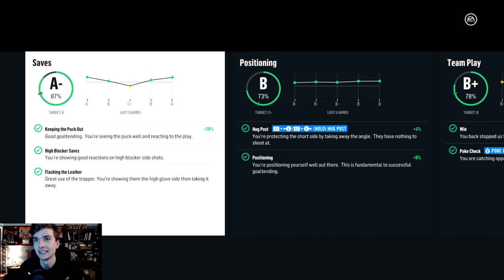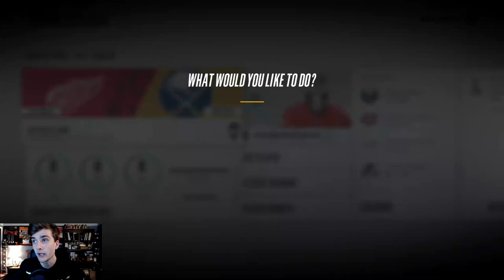NHL 18 Be a Pro | Dorsal Finn (Goalie) | EP72 | ENJOYING THESE RED (HOT) WINGS